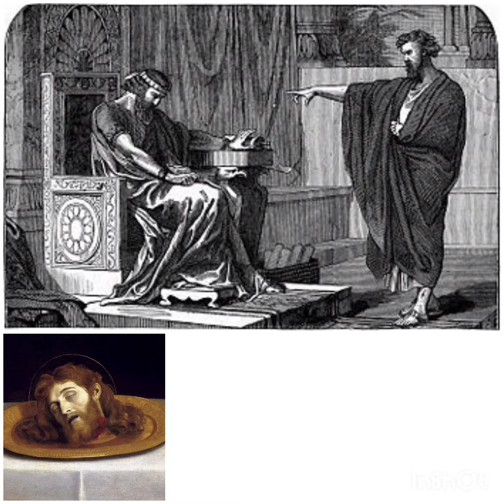സ്നാപകയോഹന്നാന്റെ രക്തസാക്ഷിത്വത്തിന്റെ ഓർമ്മയാചരണ ആശംസകൾ 🙏🙏🙏🙏🙏🙏🙏🙏🙏🙏🙏🙏🙏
യൂദാരാജാവായ ജോസിയായുടെ മകന്‍ യഹോയാക്കിമിന്റെ കാലത്തും ജോസിയാരാജാവിന്റെ മകന്‍ സെദെക്കിയായുടെ ഭരണത്തിന്റെ പതിനൊന്നാംവര്‍ഷം അഞ്ചാംമാസം ജറുസലെംനിവാസികള്‍ നാടുകടത്തപ്പെടുന്നതുവരെയും അവനു കര്‍ത്താവിന്റെ വചനം ലഭിച്ചുകൊണ്ടിരുന്നു.
കര്‍ത്താവ്‌ എന്നോട്‌ അരുളിച്ചെയ്‌തു:
ഞാന്‍ കല്‍പിക്കുന്നതൊക്കെയും അവരോടു പറയുക. അവരെ നീ ഭയപ്പെടേണ്ടാ; ഭയപ്പെട്ടാല്‍ അവരുടെ മുന്‍പില്‍ നിന്നെ ഞാന്‍ പരിഭ്രാന്തനാക്കും.
ദേശത്തിനു മുഴുവനും യൂദായിലെ രാജാക്കന്‍മാര്‍ക്കും പ്രഭുക്കന്‍മാര്‍ക്കും പുരോഹിതന്‍മാര്‍ക്കും ദേശവാസികള്‍ക്കും എതിരേ അപ്രതിരോധ്യമായ നഗരവും ഇരുമ്പുതൂണും പിച്ചളമതിലും ആയി ഇന്നു നിന്നെ ഞാന്‍ ഉറപ്പിക്കും.
അവര്‍ നിന്നോടുയുദ്‌ധംചെയ്യും; എന്നാല്‍ വിജയിക്കുകയില്ല; നിന്റെ രക്‌ഷയ്‌ക്കു ഞാന്‍ കൂടെയുണ്ട്‌ എന്നു കര്‍ത്താവ്‌ അരുളിച്ചെയ്യുന്നു.
ജറെമിയാ 1 : 3.7--19
ഹേറോദേസ്‌ ആളയച്ച്‌ യോഹന്നാനെ പിടിപ്പിക്കയും കാരാഗൃഹത്തില്‍ ബന്‌ധിക്കയും ചെയ്‌തിരുന്നു. സ്വന്തം സഹോദരനായ പീലിപ്പോസിന്റെ ഭാര്യ ഹേറോദിയാ നിമിത്തമാണ്‌ അവന്‍ ഇങ്ങനെചെയ്‌തത്‌. അവന്‍ അവളെ വിവാഹം ചെയ്‌തിരുന്നു.
യോഹന്നാന്‍ ഹേറോദേസിനോടു പറഞ്ഞു: സഹോദരന്റെ ഭാര്യയെ നീ സ്വന്തമാക്കുന്നതു നിഷിദ്‌ധമാണ്‌.
തന്‍മൂലം, ഹേറോദിയായ്‌ക്കു യോഹന്നാനോടു വിരോധം തോന്നി. അവനെ വധിക്കാന്‍ അവള്‍ ആഗ്രഹിച്ചു. എന്നാല്‍ അവള്‍ക്കു സാധിച്ചില്ല.
എന്തെന്നാല്‍, യോഹന്നാന്‍ നീതിമാനും വിശുദ്‌ധ നുമാണെന്ന്‌ അറിഞ്ഞിരുന്നതുകൊണ്ട്‌, ഹേറോദേസ്‌ അവനെ ഭയപ്പെട്ടു സംരക്‌ഷണം നല്‍കിപ്പോന്നു. അവന്റെ വാക്കുകള്‍ അവനെ അസ്വസ്‌ഥനാക്കിയിരുന്നെങ്കിലും, അവന്‍ പറയുന്നതെല്ലാം സന്തോഷത്തോടെ കേള്‍ക്കുമായിരുന്നു.
ഹേറോദേസ്‌ തന്റെ ജന്‍മദിനത്തില്‍ രാജസേവകന്‍മാര്‍ക്കും സഹസ്രാധിപന്‍മാര്‍ക്കും ഗലീലിയിലെ പ്രമാണികള്‍ക്കും വിരുന്നു നല്‍കിയപ്പോള്‍ ഹേറോദിയായ്‌ക്ക്‌ അനുകൂലമായ ഒരു അവസരം വന്നുചേര്‍ന്നു.
അവളുടെ മകള്‍ വന്ന്‌ നൃത്തംചെയ്‌ത്‌ ഹേറോദേസിനെയും അതിഥികളെയും പ്രീതിപ്പെടുത്തി. രാജാവു പെണ്‍കുട്ടിയോടു പറഞ്ഞു: നീ ആഗ്രഹിക്കുന്നതെന്തും ചോദിച്ചുകൊള്ളുക. അതു ഞാന്‍ നിനക്കു തരും.
അവന്‍ അവളോടു ശപഥംചെയ്‌തു പറഞ്ഞു: നീ എന്തു തന്നെ ചോദിച്ചാലും, എന്റെ രാജ്യത്തിന്റെ പകുതിപോലും ഞാന്‍ നിനക്കു തരും.
അവള്‍ പോയി അമ്മയോടു ചോദിച്ചു: ഞാന്‍ എന്താണ്‌ ആവശ്യപ്പെടേണ്ടത്‌? അമ്മപറഞ്ഞു: സ്‌നാപകയോഹന്നാന്റെ ശിരസ്‌സ്‌.
അവള്‍ ഉടനെ അകത്തുവന്ന്‌ രാജാവിനോട്‌ ആവശ്യപ്പെട്ടു: ഇപ്പോള്‍ത്തന്നെ സ്‌നാപകയോഹന്നാന്റെ ശിരസ്‌സ്‌ ഒരു തളികയില്‍ വച്ച്‌ എനിക്കു തരണമെന്നു ഞാന്‍ ആഗ്രഹിക്കുന്നു.
രാജാവ്‌ അതീവ ദുഃഖിതനായി. എങ്കിലും, തന്റെ ശപഥത്തെപ്രതിയും അതിഥികളെ വിചാരിച്ചും അവളുടെ ആഗ്രഹം നിരസിക്കാന്‍ അവനു തോന്നിയില്ല.
അവന്റെ തല കൊണ്ടുവരാന്‍ ആജ്‌ഞാപിച്ച്‌ ഒരു സേവകനെ രാജാവ്‌ ഉടനെ അയച്ചു. അവന്‍ കാരാഗൃഹത്തില്‍ ചെന്ന്‌ യോഹന്നാന്റെ തല വെട്ടിയെടുത്തു.
അത്‌ ഒരു തളികയില്‍ വച്ച്‌ കൊണ്ടുവന്നു പെണ്‍കുട്ടിക്കു കൊടുത്തു. അവള്‍ അത്‌ അമ്മയെ ഏല്‍പിച്ചു.
ഈ വിവരം അറിഞ്ഞയോഹന്നാന്റെ ശിഷ്യന്‍മാര്‍ വന്ന്‌ മൃതദേഹം കല്ലറയില്‍ സംസ്‌കരിച്ചു.
മര്‍ക്കോസ്‌ 6 : 17-29
NB
സത്യത്തിനും നീതിക്കും വേണ്ടി നിലകൊള്ളുന്നവരും അനീതിയെ  ചോദ്യം ചെയ്യുന്നവരും യേശുക്രിസ്തുവിനെയും അവിടുത്തെ  പിതാവിനെയും വെറുക്കുന്നവരുടെ ദുഷിച്ച അധികാരത്തിൻ കീഴിൽ പീഡിപ്പിക്കപ്പെടുകയും മരിക്കുകയും ചെയ്യുന്ന രക്തസാക്ഷികളെ  ഈ അവസരത്തിൽ  ഓർക്കുന്നത് നമുക്ക് ഗുണം ചെയ്യും. നമുക്കും ഒരു അവസാനമുണ്ട്. നമ്മളും ഭൗമിക അസ്തിത്വത്തിന്റെ പാതയിലൂടെ സഞ്ചരിച്ച് മരിക്കേണ്ടവരാണ് . അത് കഴിയുന്നിടത്തോളം യേശുവിന്റെ ജീവിതവുമായി താതാത്മ്യം  പുലർത്താനുള്ള കൃപയ്ക്കായി പ്രാർത്ഥിക്കാൻ  നമ്മെ പ്രേരിപ്പിക്കട്ടെ.
എല്ലാവർക്കും യോഹന്നാന്റെ രക്തസാക്ഷിത്വത്തിന്റെ ഓർമ്മയാചരണ ആശംസകൾ